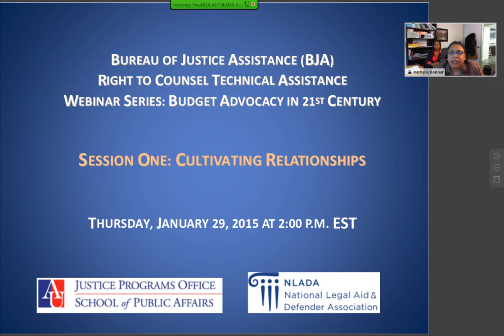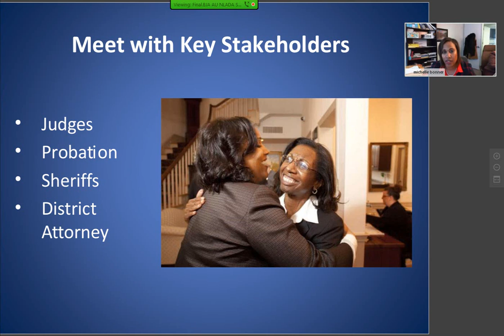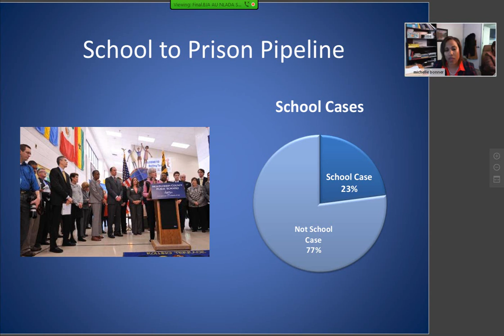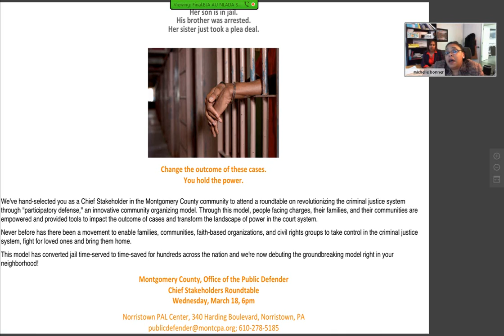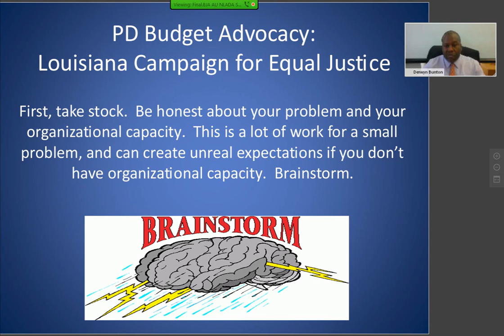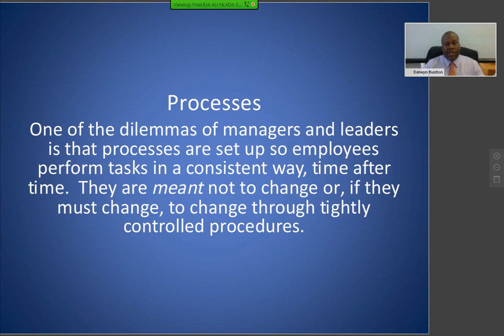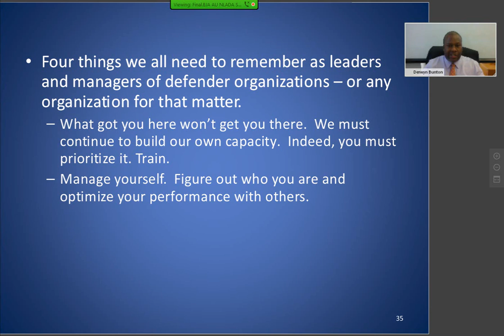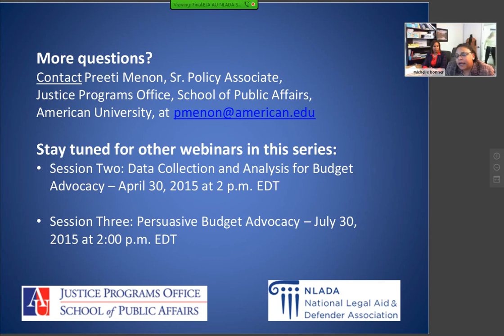Budget Advocacy in the 21st Century, Session One: Cultivating Relationships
Defender offices that must appeal to local or state legislatures for increased budgets could benefit greatly from allies who will advocate for their cause. With whom should you start cultivating relationships to develop allies? When? What are some strategies to open the door to these relationships? This session will talk about cultivating relationships with likely and unlikely allies, both within and outside of the criminal justice system, in support of defender offices’ budget initiatives.
Ten Principles: 1, 2, 8